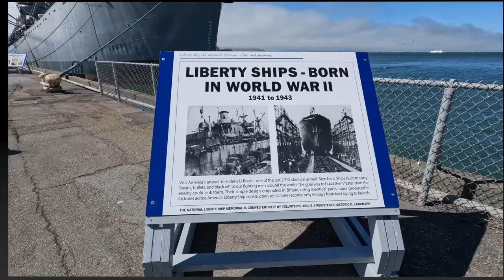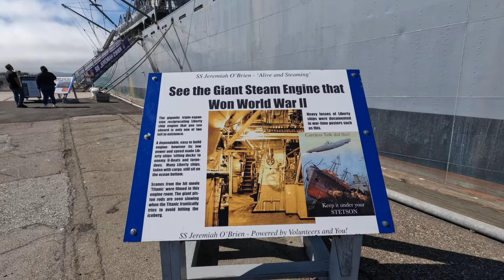San Francisco Tour (Fisherman's Wharf, Pier 45, A Floating Submarine Museum, Street Performance)[4K]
Fisherman's Wharf
Pier 45
USS Pampanito: A Floating Submarine Museum
SS Jeremiah O'Brien
Street Performance